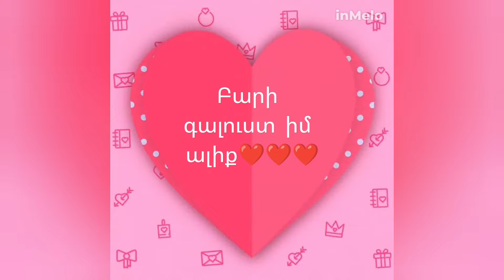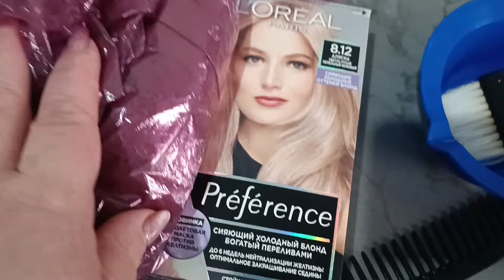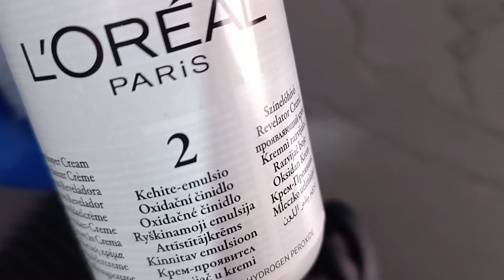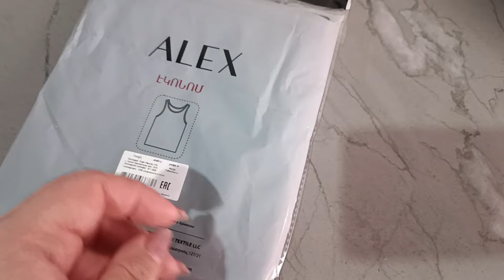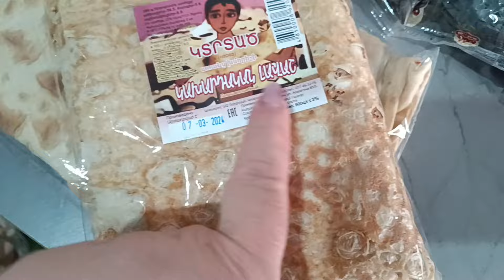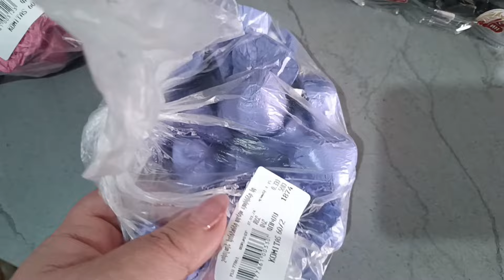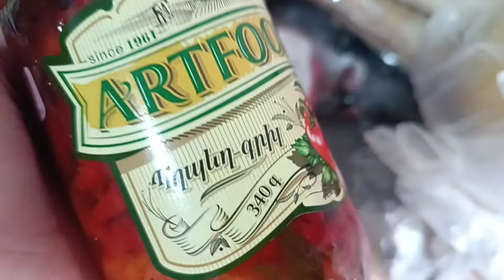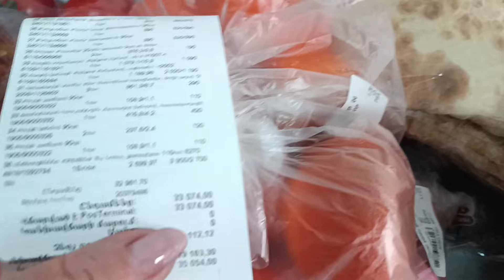Շնորհավոր մարտի 8 🌺🌺։ Ամառանոցում🏠։ Ներկում եմ մազերս։ Գնումներ, տարեդարձ♥️♥️♥️